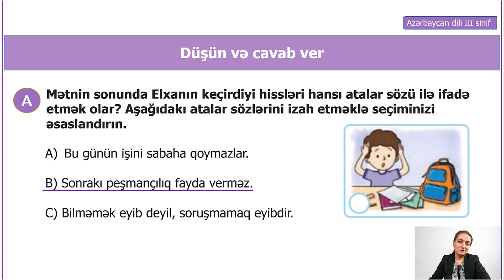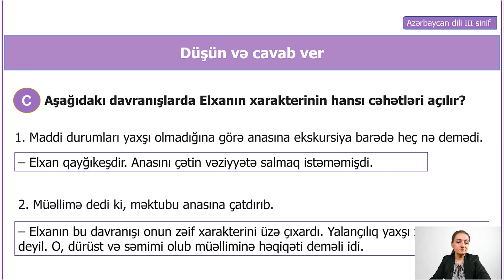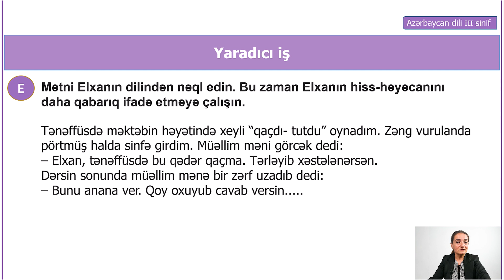Rəqəmsal məktəb - Azərbaycan dili III sinif - “Anaya məktub” mətninin təhlili. Epizod